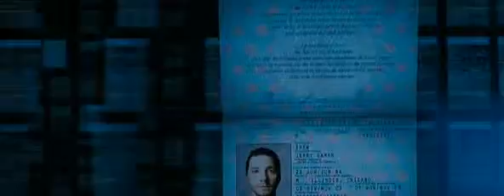Eagle Eye Transhumanismus 0.1